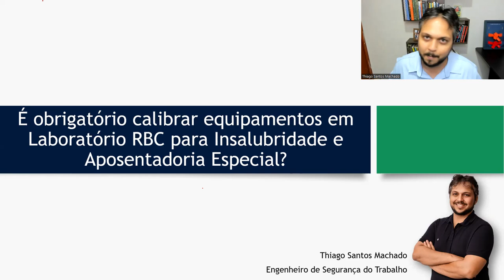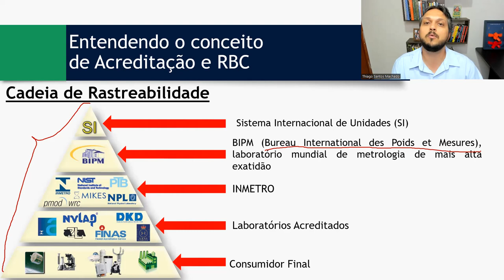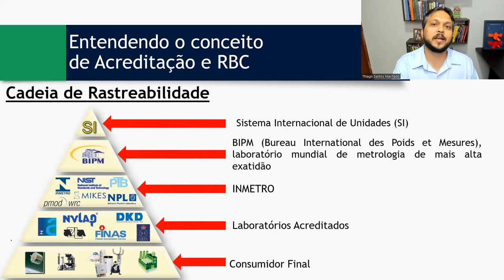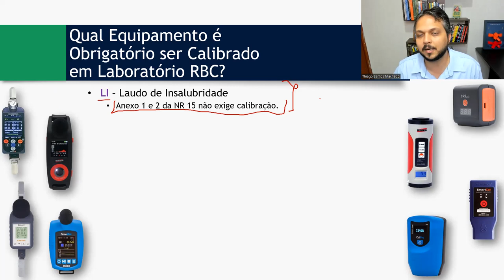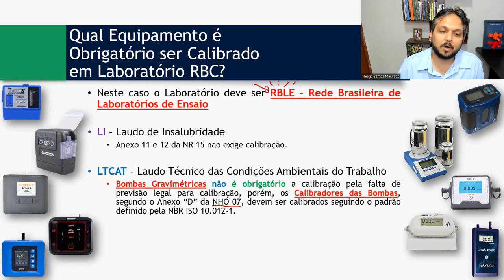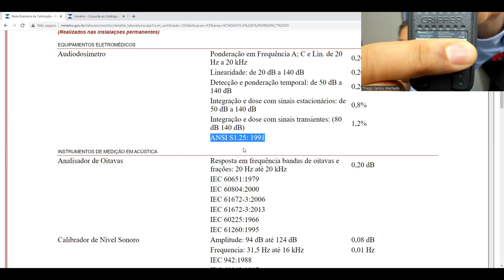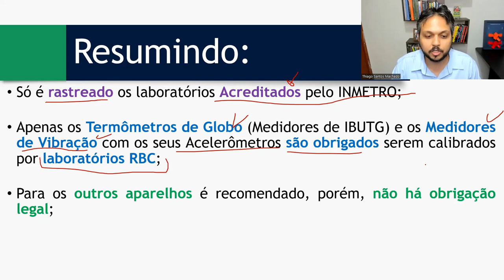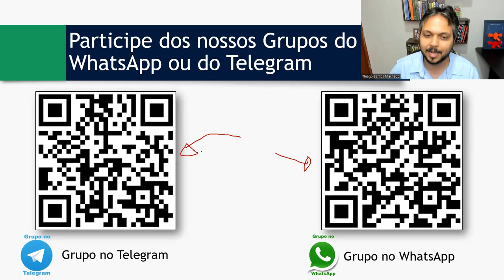É obrigatório calibrar equipamentos em Laboratório RBC para Insalubridade e Aposentadoria Especial?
- Curso de Higiene Ocupacional na Prática para Elaboração de LTCAT e LI

Entendendo o conceito de Acreditação e RBC

- Cadeia de Rastreabilidade
- Sistema Internacional de Unidades (SI)
- BIPM (Bureau International des Poids et Mesures), laboratório mundial de metrologia de mais alta exatidão
- INMETRO
- Laboratórios Acreditados
- Consumidor Final

Qual Equipamento é Obrigatório ser Calibrado em Laboratório RBC?

Qual Metodologia Aplicada para cada Laudo e Programa?

LI - Laudo de Insalubridade
- NR 15 e seus Anexos apenas.

LTCAT – Laudo Técnico das Condições Ambientais do Trabalho
- Decreto 3.048/1999
Art. 68 (...)
§ 12.  Nas avaliações ambientais deverão ser considerados, além do disposto no Anexo IV, a metodologia e os procedimentos de avaliação estabelecidos pela Fundação Jorge Duprat Figueiredo de Segurança e Medicina do Trabalho - FUNDACENTRO.

PGR – Programa de Gerenciamento de Risco
- NR 9 e seus Anexos;
- NR 15 e seus Anexos;
- ACGIH.

Dosímetro de Ruído e Calibradores de Dosímetro

- Anexo 1 e 2 da NR 15 não exige calibração.

- Item 6.2.3 da NHO 01
Os medidores e os calibradores deverão ser periodicamente aferidos e certificados pelo fabricante, assistência técnica autorizada, ou laboratórios credenciados para esta finalidade.

- NR 9 não possui anexo de ruído;

Termômetro de Globo (Medidores de IBUTG ou Medidores de Stress Térmico)

- Anexo 3 da NR 15 exige seguir a Metodologia da NHO 06.

- Decreto 3.048 manda seguir a Metodologia da NHO 06.

- Anexo 3 da NR 9 manda seguir a Metodologia da NHO 06.

NHO 06
- Item 7.1 da NHO 06
Os dispositivos de medição de temperatura devem ser periodicamente calibrados pelo Instituto Nacional de Metrologia, Qualidade e Tecnologia (Inmetro), por laboratórios por ele acreditados para esta finalidade ou por laboratórios internacionais, desde que reconhecidos pelo Inmetro.

Medidores de Vibração e Acelerômetros

- Anexo 8 da NR 15 exige seguir a Metodologia da NHO 09 e 10.

- Decreto 3.048 manda seguir a Metodologia da NHO 09 e 10.

- Anexo 1 da NR 9 manda seguir a Metodologia da NHO 09 e 10.

NHO 09 e NHO 10
- Item 6.3.4 da NHO 09 e da NHO 10
Medidores, acelerômetros e calibradores deverão ser periodicamente calibrados pelo Instituto Nacional de Metrologia, Qualidade e Tecnologia (Inmetro), por laboratórios acreditados pelo Inmetro para esta finalidade ou por laboratórios internacionais, desde que reconhecidos pelo Inmetro.

Bombas de Amostragem, Bomba Gravimétrica e Calibradores das Bombas

Neste caso o Laboratório deve ser RBLE – Rede Brasileira de Laboratórios de Ensaio

- Anexo 11 e 12 da NR 15 não exige calibração.

- Bombas Gravimétricas não é obrigatório a calibração pela falta de previsão legal para calibração, porém, os Calibradores das Bombas, segundo o Anexo “D” da NHO 07, devem ser calibrados seguindo o padrão definido pela NBR ISO 10.012-1.

- NR 9 não possui anexo de Agentes Químicos;
- ACGIH não faz menção a qual equipamento usar para medir.

Como Saber se o Laboratório é RBC ou RBLE?

Resumindo:

Só é rastreado os laboratórios Acreditados pelo INMETRO;

Apenas os Termômetros de Globo (Medidores de IBUTG) e os Medidores de Vibração com os seus Acelerômetros são obrigados serem calibrados por laboratórios RBC;

Para os outros aparelhos é recomendado, porém, não há obrigação legal;

Para saber se o Laboratório possui seus métodos acreditados ou não, é possível consultar no site do RBC ou do RBLE.